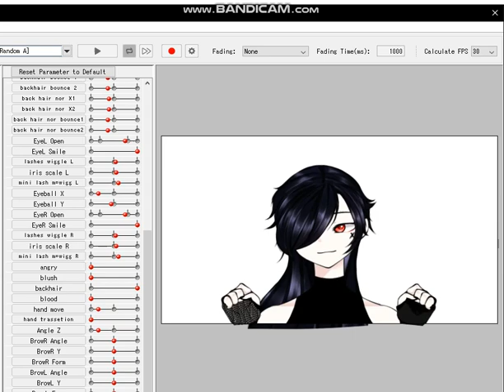live2d wip vibing [] yeet post [] dont judge me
she is so cute but i cant use all the physics in animation mode ;-;
I'm a horror game lover and animator that love walking in forests and watching anime.